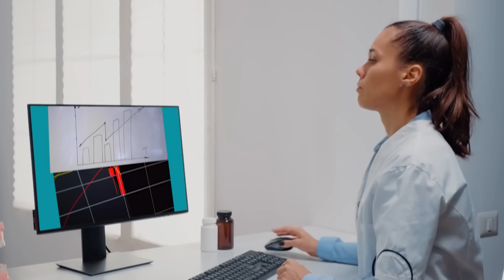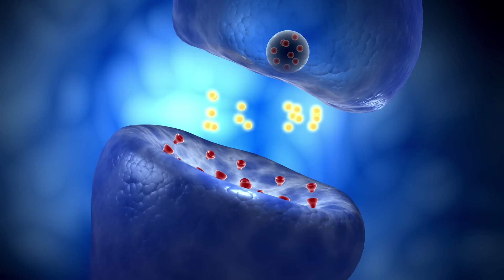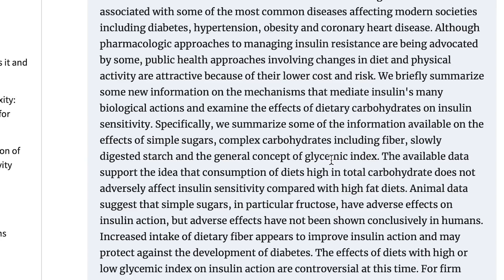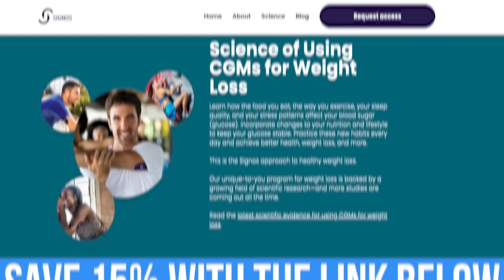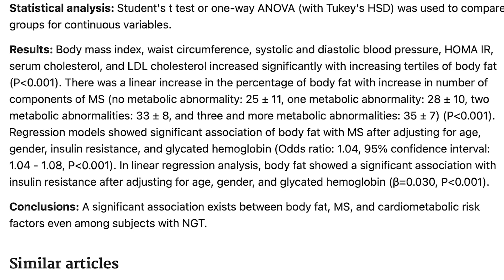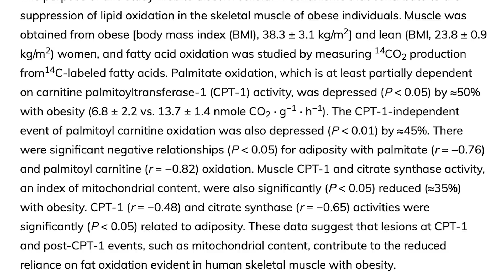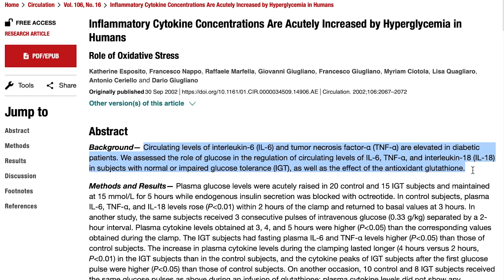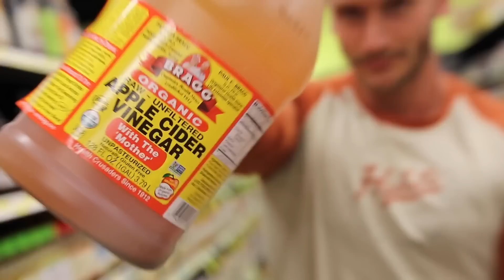The #1 Cause of Stomach Fat & Diabetes is NOT High Blood Sugar, it's THIS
The Worst Thing for your Metabolism is NOT High Blood Sugar, it's...

References

Timestamps ⏱

0:00 - Intro - This is More Dangerous than High Glucose Spikes
2:00 - Chronically High Glucose (glucose toxicity)
4:33 - Insulin Resistance
6:02 - Signos' Continuous Glucose Monitor!
7:25 - What about Fructose?
9:22 - Fat Loss
12:05 - Inflammation